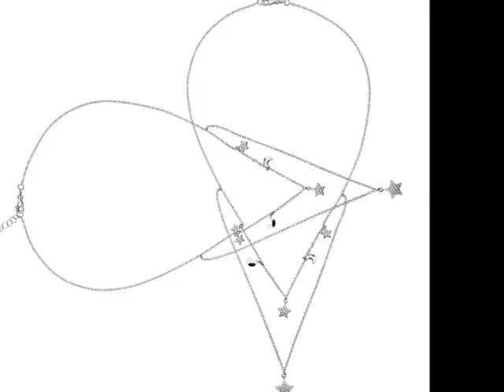Bijuterii Dama Coiere si lanturi din aur cu diamante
BijuteriiDama.BBijuterii Dama Coiere si lanturi din aur cu diamante ... ... Ce este o rochie fara colieruldinaur perfect? Alege colierulaur din colectia Teilor 2019: colier cu diamante, lantisor din aur galben, lantisor din aur alb, colier cu smaralde, colier cu safire sau un colier cu pietre pretioase colorate. Daca vrei sa oferi cadou un colier din aur, acorda atentie pandantivului, si mai ales semnificatiei pe care o poate avea. Pietrele pretioase pot fi corelate cu zilele de nastere. In acelasi timp ,conturul pandantivului poate transmite un mesaj sau poate deveni simbol pentru un eveniment special. Pentru fiecare comanda online primesti ambalarea cadou si transportul gratuit..CUMPARA PE